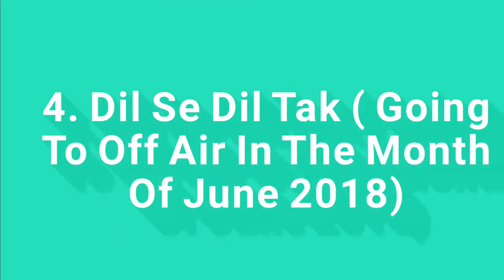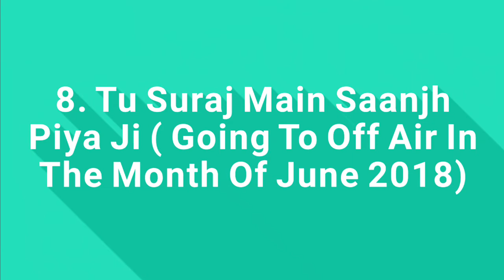12 Hindi Tv Serials Going To Off Air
12 Hindi Tv Serials Going To Off Air

ALL MUSIC I USED FROM YOUTUBE MUSIC LIBRARY